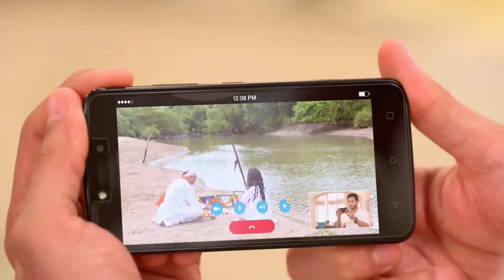STAR Priyamanasam 242 TD 01 06 18